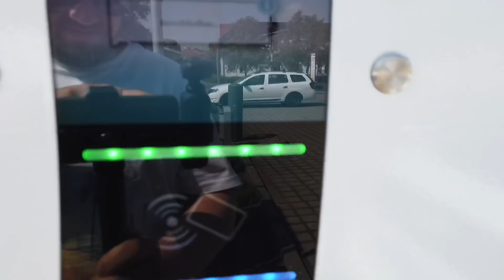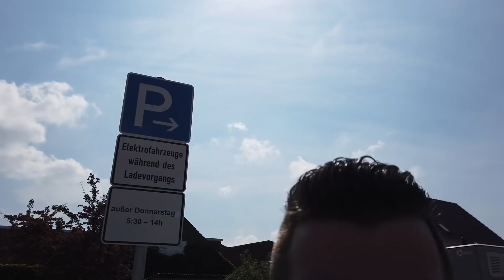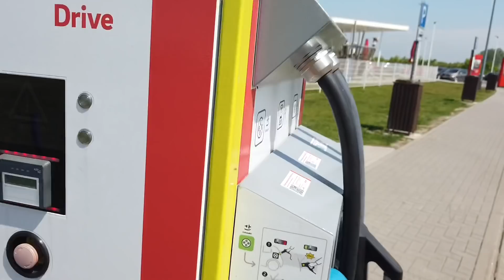Road Trip Berlin - Usedom - Elektroauto Tagebuch #01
Kommt man von Berlin nach Usedom?
Muss man zwischendrin Übernachten zum Laden? Das und einige Eindrücke meiner Urlaubsreise mit dem Elektroauto zeige ich euch hier.

▬ ❝ Unser Blog ❞ ▬▬▬▬▬▬▬▬▬▬▬▬

▬ ❝ Social ❞ ▬▬▬▬▬▬▬▬▬▬▬▬